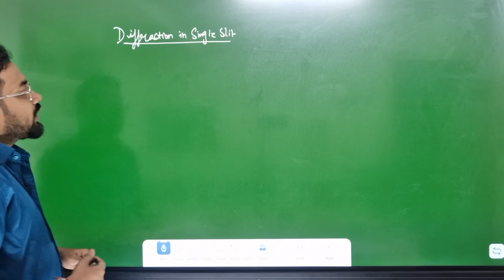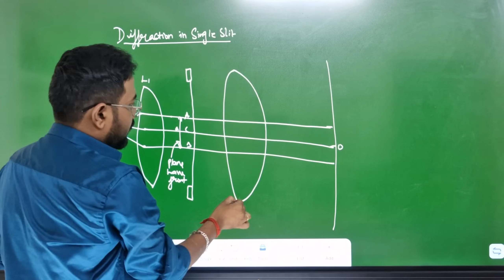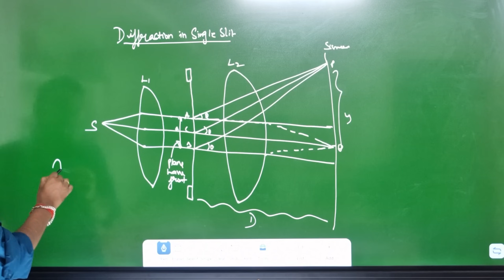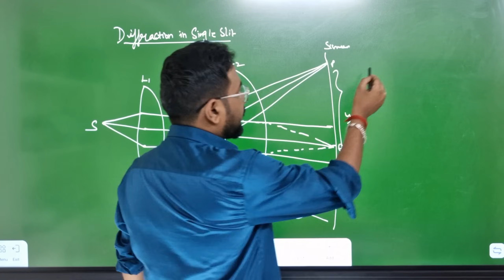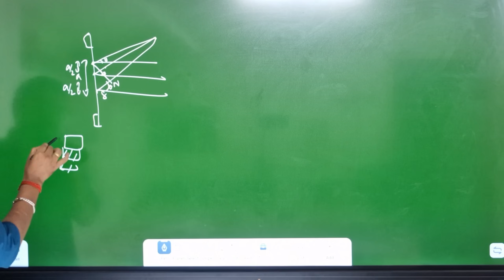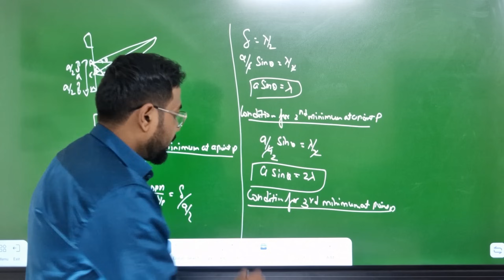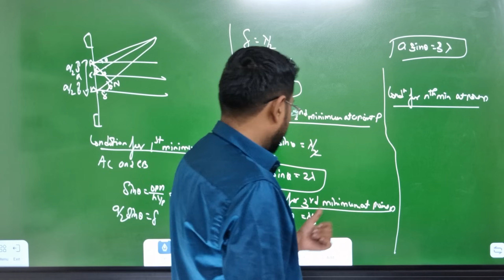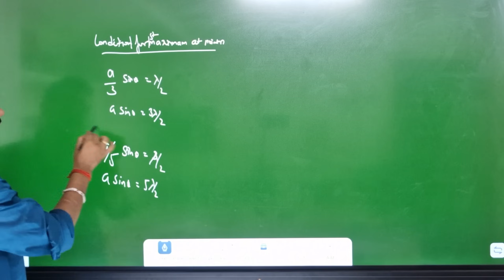12th physics | unit 7-Diffraction in single slit | 2nd mid term 2025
Young double slit experiment video